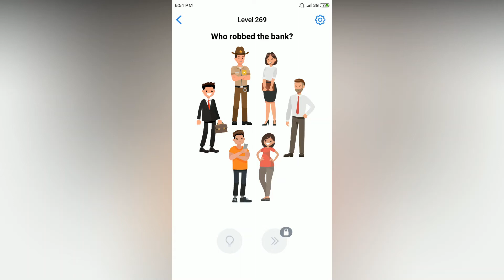Easy Game - Who robbed the bank? - Level 269 solution